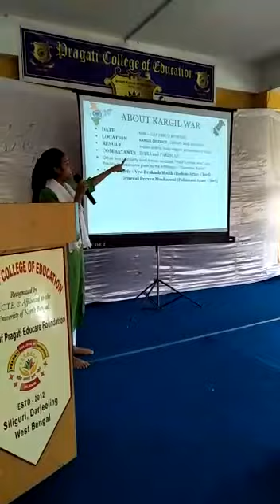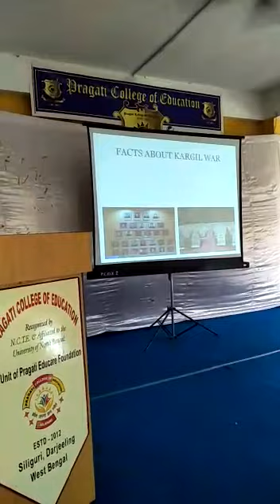PragatiCollegofEducation(B.Ed &D.El.Ed)P.O-Salbari,Siliguri,dist.Darjeeling(WB.)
Pragati   College  of  Education   ( B. Ed & D. El. Ed)  P. O - Salbari ,  Siliguri dist. Darjeeling  observing the Kartgil Victory Day on 26 th.July 2018...  the students & all staff members  conducted a special assembly  to pay their homage to the martyrs of the  Indian Army who sacrificed their lives and won the war at Kargil.